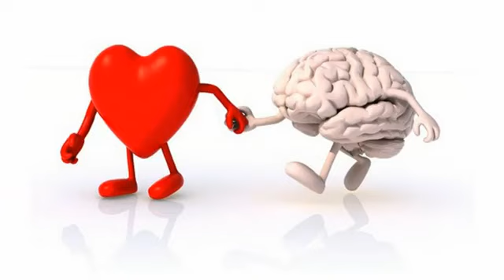Armando Alducin fortalezas mentales predicacion completa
se não for incomodo e vocês tiverem conta no FACEBOOK CURTAM NOSSA PAGINA LÁ TAMBÉM